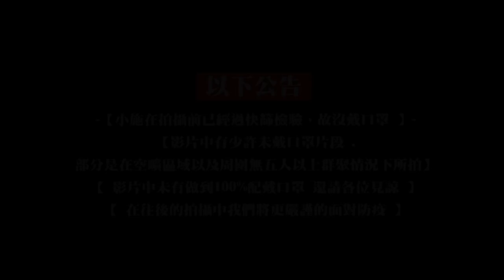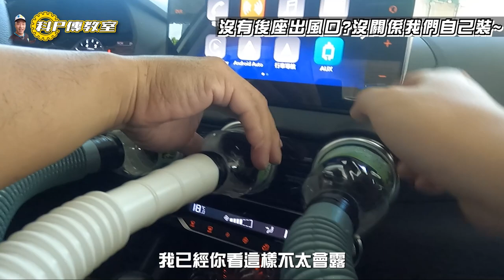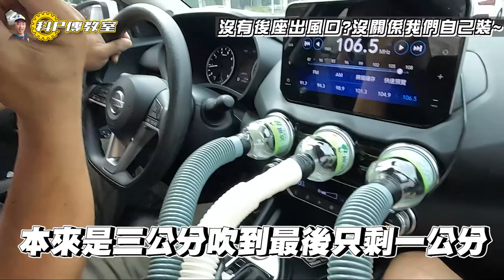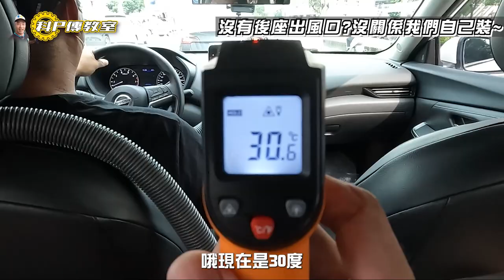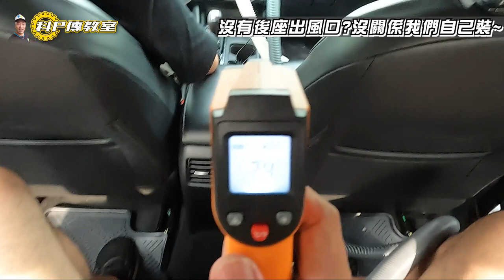【科P傳教室 EP140】科P幫大家解決開車歸LP火問題!!!大家都該常備一套!?